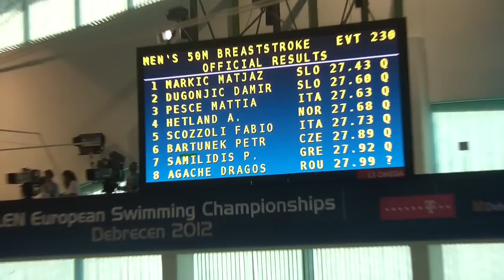Men's 50m Breaststroke S/Final 31st LEN European Swimming Championships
1 1 5 MARKIC Matjaz 12 JAN 1983 SLO 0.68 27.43 q
2 2 4 DUGONJIC Damir 21 FEB 1988 SLO 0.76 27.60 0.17 q
3 2 5 PESCE Mattia 3 DEC 1989 ITA 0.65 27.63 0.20 q
4 1 6 HETLAND Aleksander 26 DEC 1982 NOR 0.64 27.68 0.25 q
5 1 4 SCOZZOLI Fabio 3 AUG 1988 ITA 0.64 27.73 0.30 Q
6 2 1 BARTUNEK Petr 8 JAN 1991 CZE 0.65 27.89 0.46 Q
7 2 3 SAMILIDIS Panagiotis 9 AUG 1993 GRE 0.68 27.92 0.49 Q
8 2 7 AGACHE Dragos 8 MAR 1984 ROU 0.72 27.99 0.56 ?
8 2 6 DYMO Valeriy 9 SEP 1985 UKR 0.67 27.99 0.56 ?
10 2 2 SILADJI Caba 23 AUG 1990 SRB 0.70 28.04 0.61
11 1 3 PROVORKOV Filipp 15 APR 1988 EST 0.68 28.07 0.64
12 1 8 SZULICH Dawid 19 MAY 1990 POL 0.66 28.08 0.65
13 1 2 FINANCSEK Gabor 27 AUG 1985 HUN 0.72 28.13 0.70
14 2 8 STRELNIKOV Kirill 29 MAY 1992 RUS 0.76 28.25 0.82
15 1 7 VABISHCHEVICH Viktar 22 MAR 1989 BLR 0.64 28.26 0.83
15 1 1 KARVONEN Eetu 4 SEP 1986 FIN 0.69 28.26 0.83